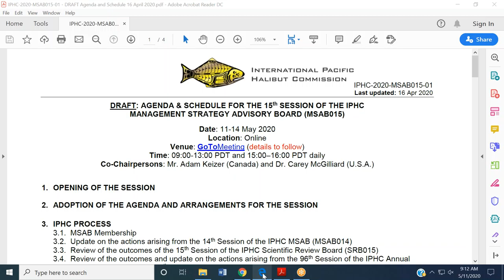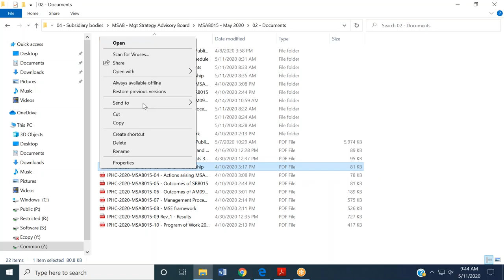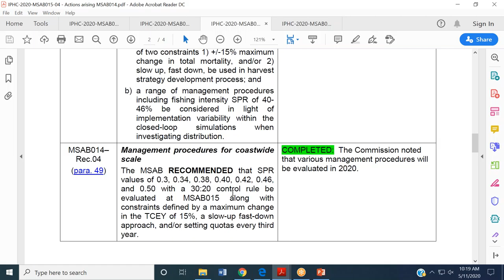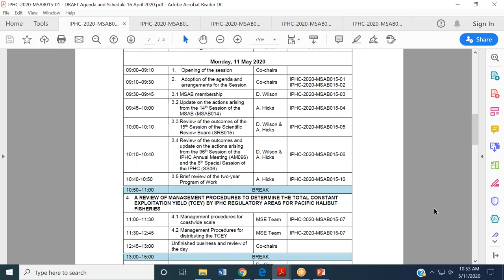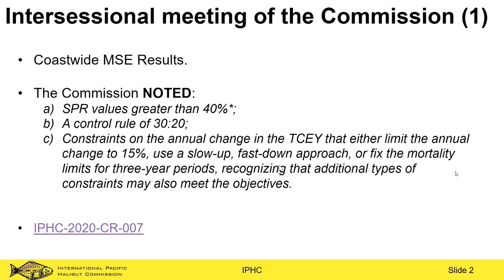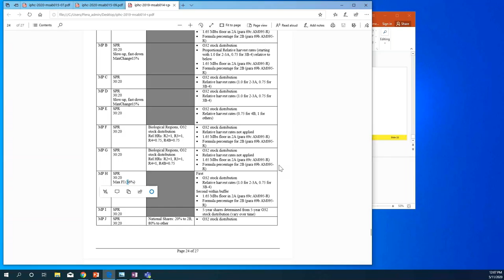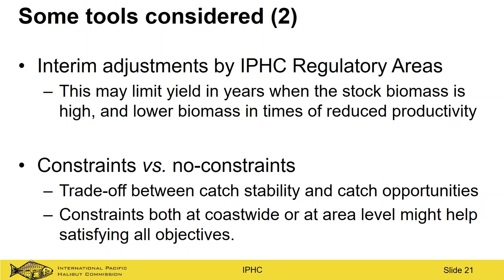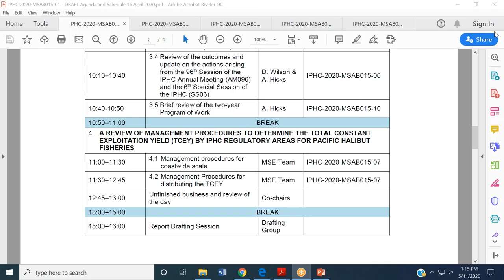15th Session of the IPHC Management Strategy Advisory Board MSAB015 - Day Two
Date: 11-14 May 2020
Location: Electronic - Webinar
Venue: Electronic - Webinar
Time: Daily sessions to be communicated
Co-Chairpersons: Mr. Adam Keizer (Canada) and Dr. Carey McGilliard (U.S.A.)